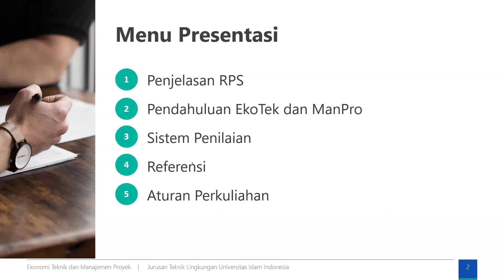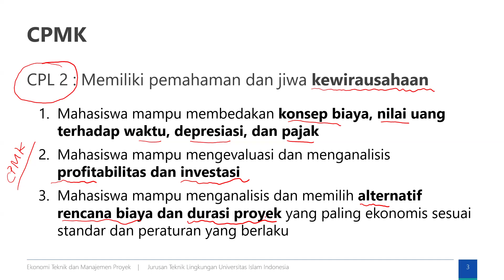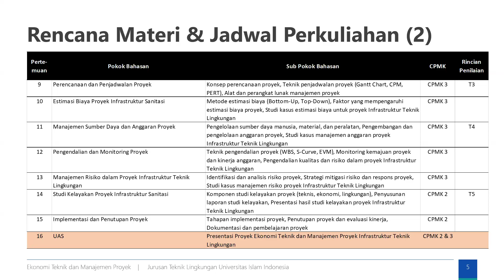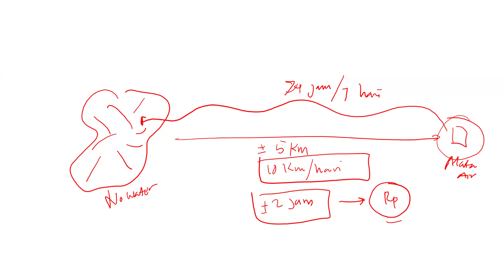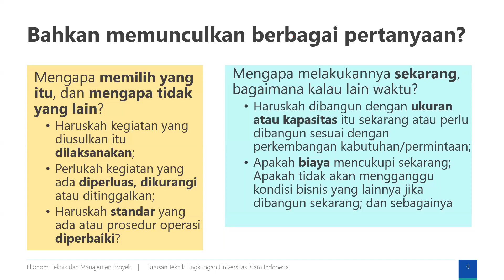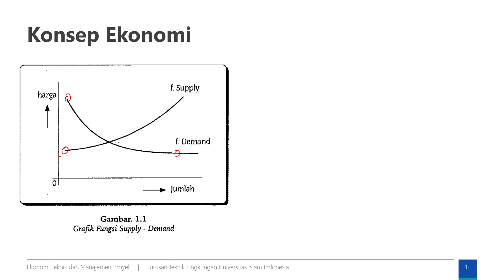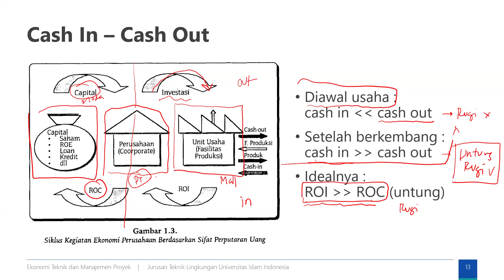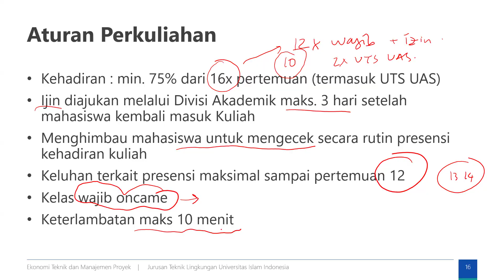Ekonomi Teknik & Manajemen Proyek : Kuliah 1. Pendahuluan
Materi Perkuliahan pada Program Studi Teknik Lingkungan

Mata Kuliah : Ekonomi Teknik dan Manajemen Proyek
Dosen Pengampu : Dr. Ir. Hijrah Purnama Putra, ST., M.Eng
TA. 2024/2025